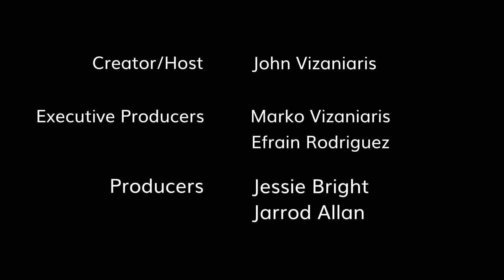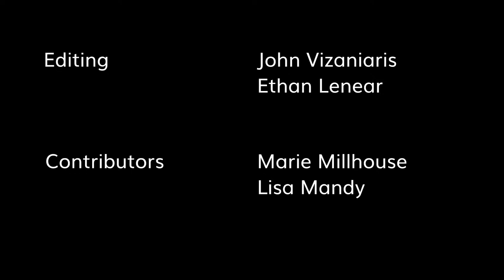Karen Robinson, Netflix "Echoes," is our Special Guest